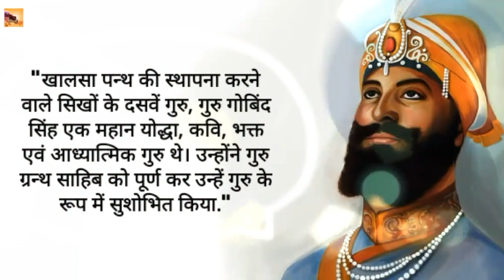Guru Gobind Singh Quotes in Hindi | गुरु गोबिंद सिंह जी के 30 प्रेरणादायक अनमोल वचन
गुरु गोबिन्द सिंह सिक्खो के दसवें धार्मिक गुरु, योद्धा और कवी थे। उनकी शिक्षा से ही अन्य सिक्ख समुदाय गुरूद्वारा जाकर प्रार्थना करते है व गुरुवाणी पढ़ते है। वे अपने पिता गुरु तेग बहादुर के उत्तराधिकारी बने। सिर्फ 9 वर्ष की आयु में सिक्खों के नेता बने एवं अंतिम सिक्ख गुरु बने रहे।

उनका सिक्ख धर्म के लिए उल्लेखनीय योगदान था। 1699 में उन्होंने खालसा पंथ की स्थापना की उनके “पांच धर्म लेख सिखों” सिक्खो का हमेशा मार्गदर्शन करते है। सिक्ख धर्म की स्थापना में उनका योगदान उल्लेखनीय था। उन्होंने 15 वी सदी में प्रथम गुरु गुरु नानक द्वारा स्थापित गुरु ग्रंथ साहिब को पूरा किया व गुरु रुप में सुशोभित किया।

गुरु गोबिन्द सिंह, गुरु तेग बहादुर के इकलौते पुत्र थे और उनकी माता का नाम गुजरी था। गुरु गोबिन्द सिंह का जन्म पटना में हुआ था। उनके जन्म के समय उनके पिता असम में धर्म उपदेश के लिए गय थे। मार्च 1672 में गुरु गोबिन्द सिंह का परिवार आनंदपुर में आया, यहाँ उन्होंने अपनी शिक्षा ली जिसमे उन्होंने पंजाबी, संस्कृत और फारसी की शिक्षा ली। 1675 मे उनके पिता की मृत्यु के बाद मार्च 1676 मे वे गुरु बने।